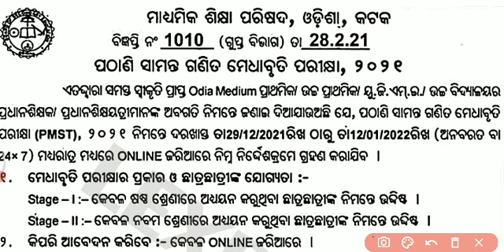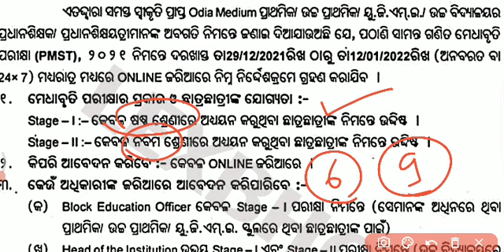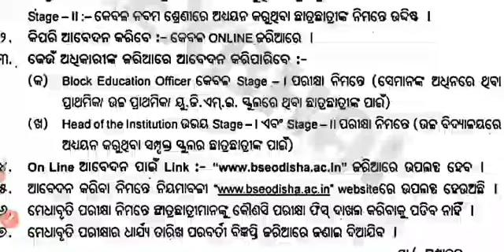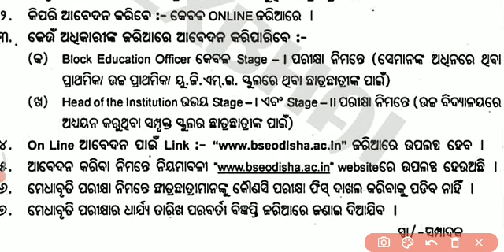PMST EXAM 2021 NOTIFICATION || Pathani Samant Scholarship 2021